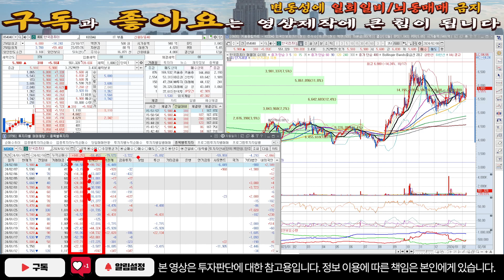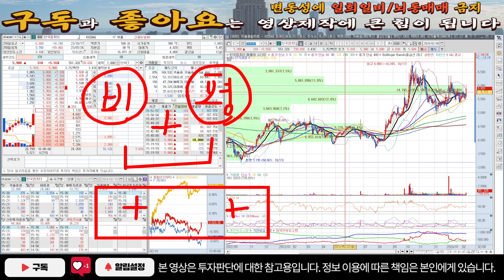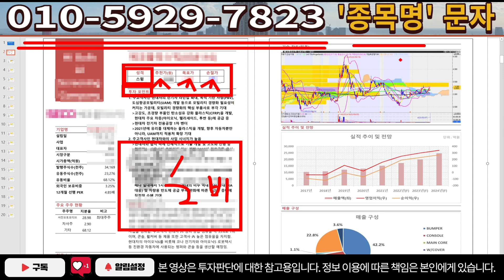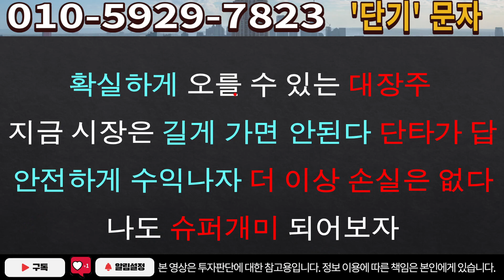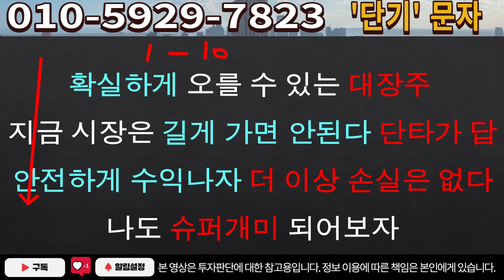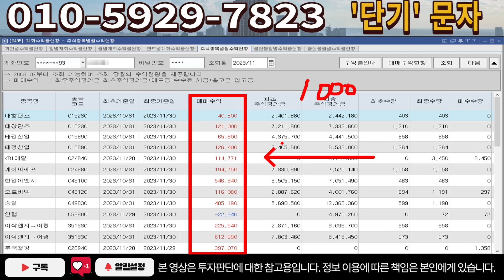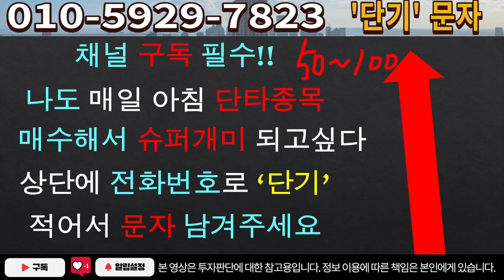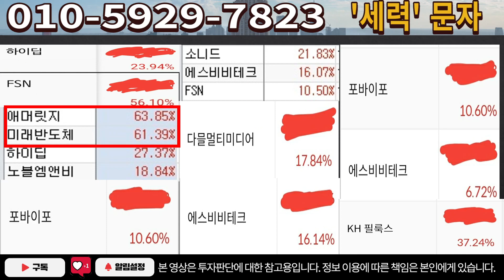[주식]한국컴퓨터 - 세력 물량 손바뀜 체크! 악재 소멸까지 7일전! 앞으로 8일간 주가 예측!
실시간 구독자소통 카톡방 투자정보 텔레그램